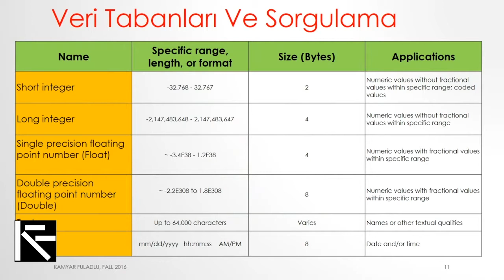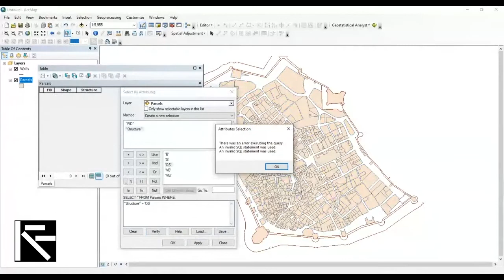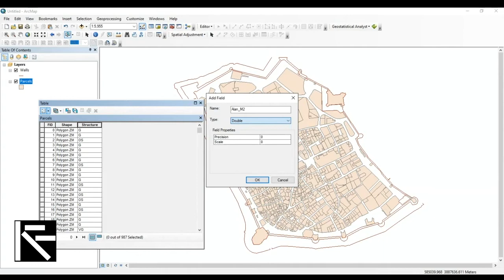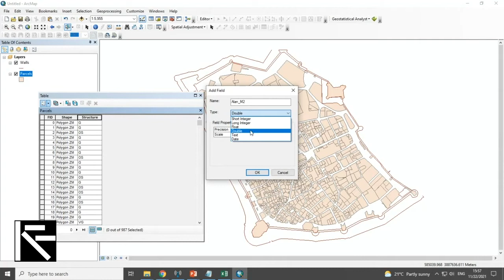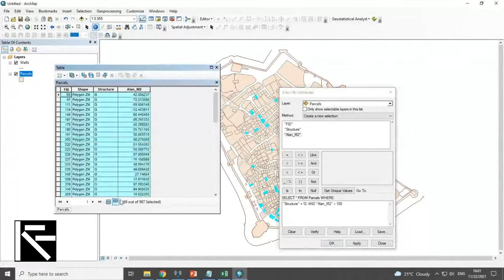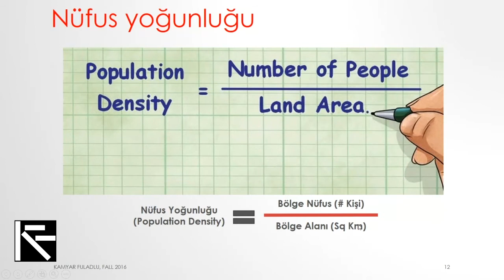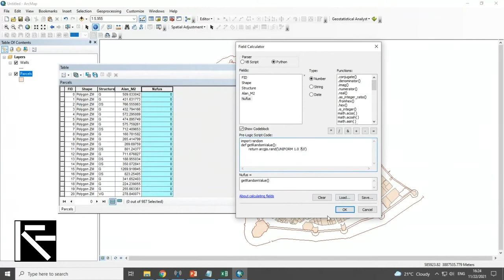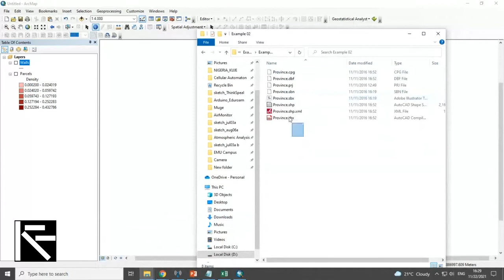4th Lecture 2021 - 22 Fall - ArcMap'te öznitelik verisi Seçimi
ArcMap'teki Veritabanı ve Sorgu araçları hakkında bu ders